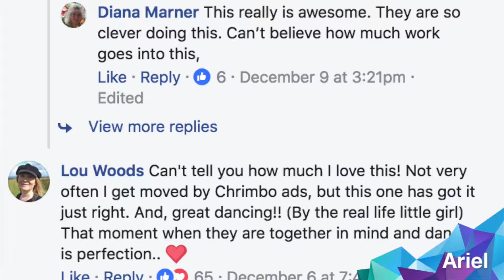BBC Creative Interview with The Creator Arvid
I had the opportunity to interview a Creative from the BBC about how he created the BBC One Christmas Short Film 2017.